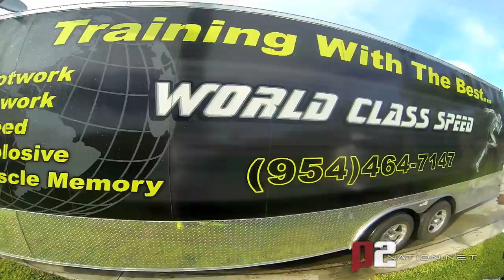2013 P2 Camp- GoPro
Quick Look into the First Annual Patrick Peterson Skilled Football Camp in Pompano Beach FL! Video Features what the experience is like at the P2 camp through the eyes of our GoPro Hero 3 Camera.